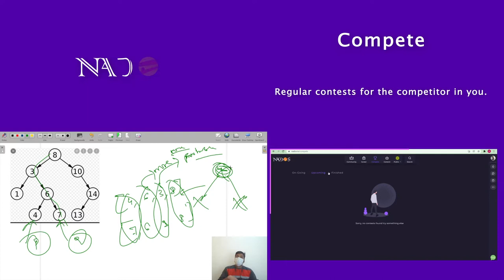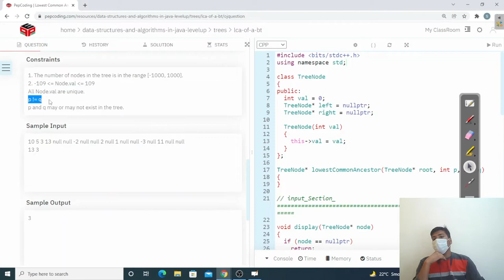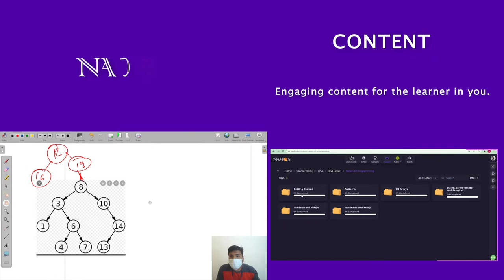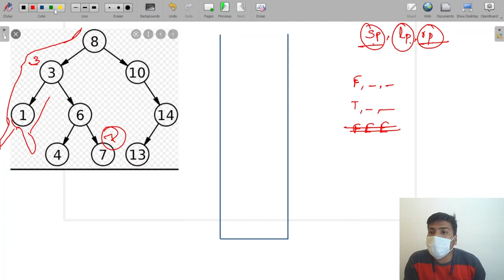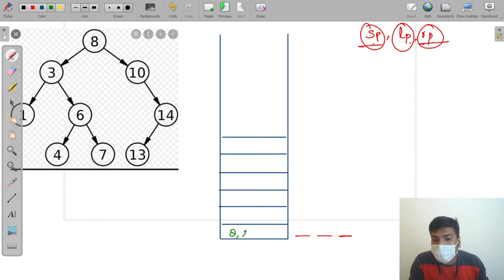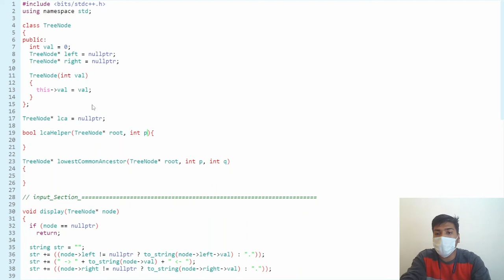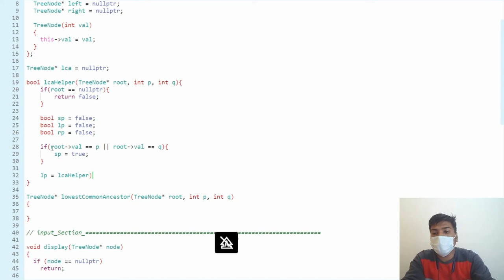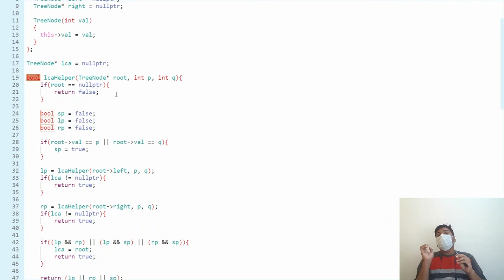Lowest Common Ancestor Of A Binary Tree | Module : Trees | In Hindi | CPP | Video_47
NADOS also enables doubt support, career opportunities and contests besides free of charge content for learning. In this question we print numbers in Increasing Order and Decreasing Order.

Question Name:
Lowest Common Ancestor Of A Binary Tree

Question Statement:
1. Given a binary tree, find the lowest common ancestor (LCA) of two given nodes in the tree.
2. According to the definition of LCA on Wikipedia:
The lowest common ancestor is defined between two nodes p and q as the lowest node in T that has
both p and q as descendants (where we allow a node to be a descendant of itself).
3. If LCA does not exist in the tree print null.

Topic: Lowest Common Ancestor Of A Binary Tree trees binary Tree

TimeComplexity: O(N)

SpaceComplexity: O(1)